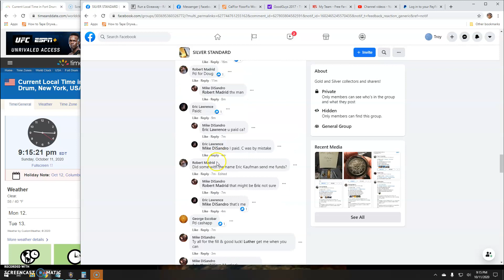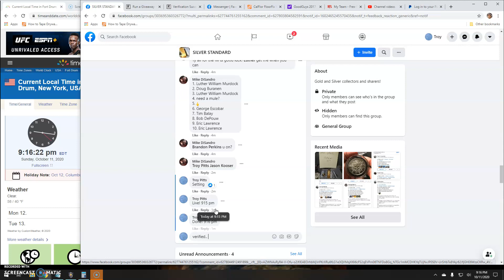kilo by Mike